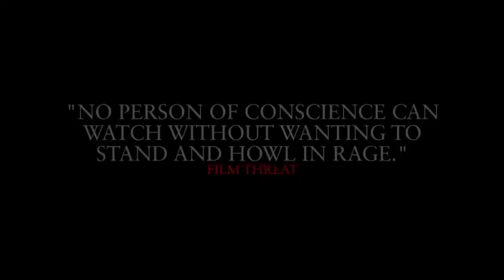Alt-Right: Age of Rage | Documentary Trailer | Stream on iwonder.com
Trump has won and the Alt-Right is on the rise. His improbable victory brought a previously hidden movement out of the fringe. On the other side, the shadow collective Antifa and civil rights organizations like the SPLC and NAACP are fighting back in the courts, the media, and the streets. “ALT-RIGHT: AGE OF RAGE” is a hard-hitting expose, investigating major players on both sides of the battle. As tensions between Americans in the first year of the Trump era boil over, the battle culminates in the tragic events of Charlottesville.